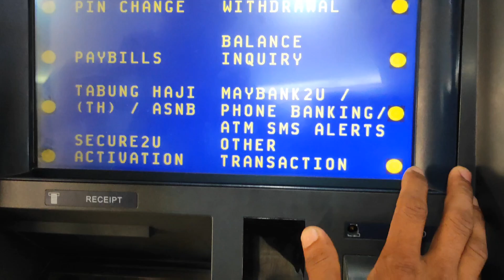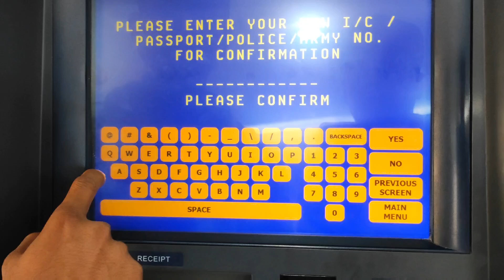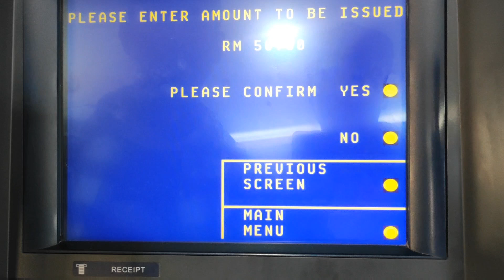မလေးရှား Maybank Change Withdrawal Limit ဘဏ်ကဒ်ရဲ့ ငွေထုတ်ယူမှုပမာဏပြောင်းနည်း စိတ်ကြိုက်ထားနည်း